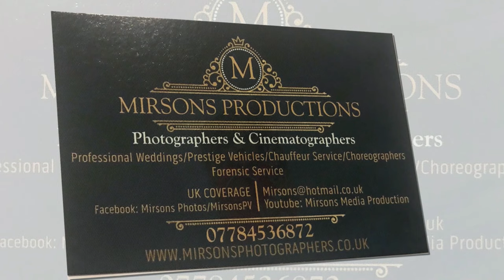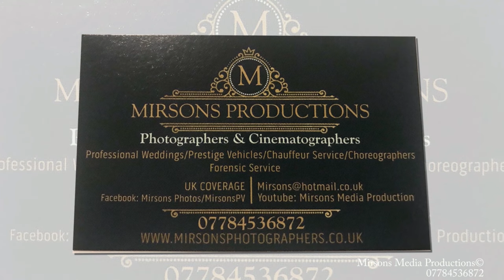Walkden Drone Footage 4K CINEMATIC I Corporate Firm-Urban Future Planning Consultancy I 9th May 2022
Mirsons Media Production© presents you with this truly spectacular high profile 4K CINEMATIC Drone Footage of Fuel Station in Walkden for our Client Urban Future Planning Consultancy.